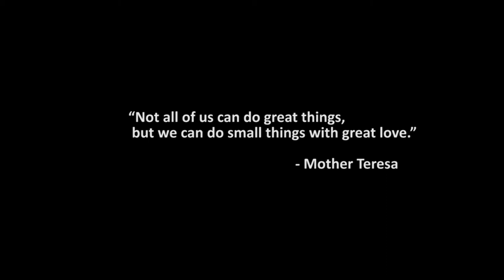Footpath Dreams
Eleven year old Tanu lives in one of the foothpaths of Delhi, India. But she is a multi - dreamer. Join IGSSS in making her dreams a possibility.